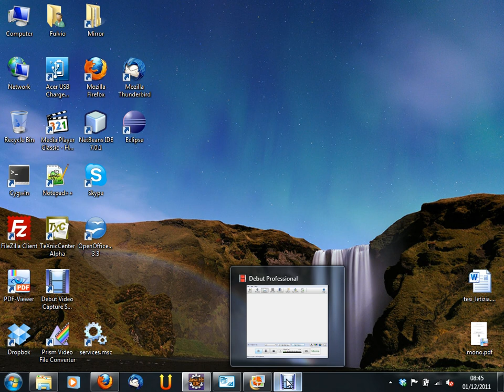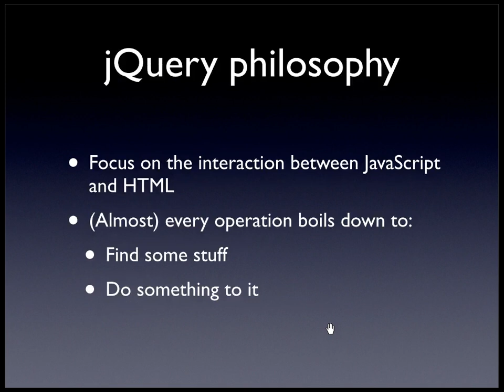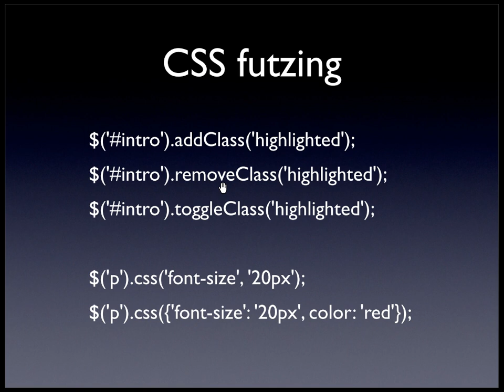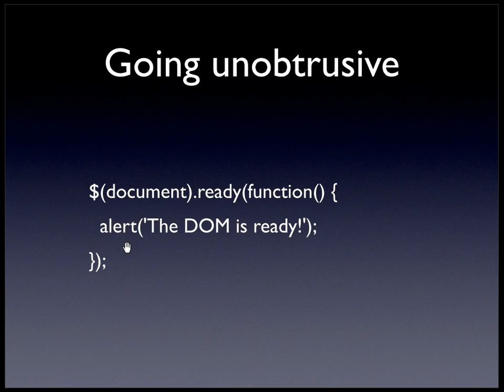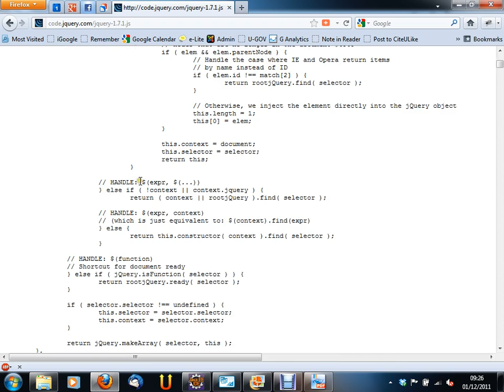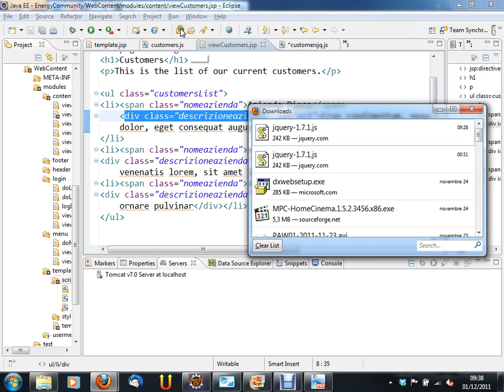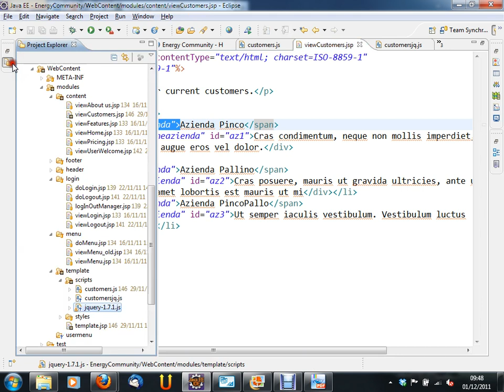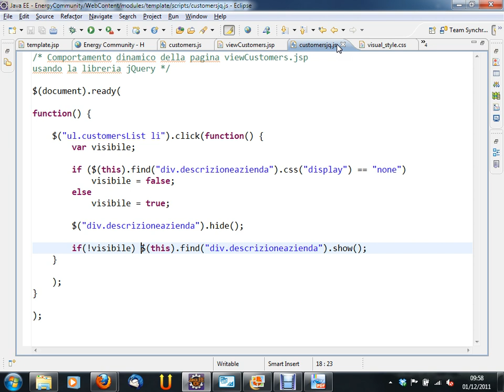Sistemi Informativi Aziendali (02CIX) - lezione n. 25 del 01/12/2011